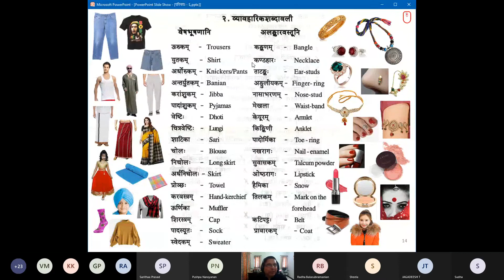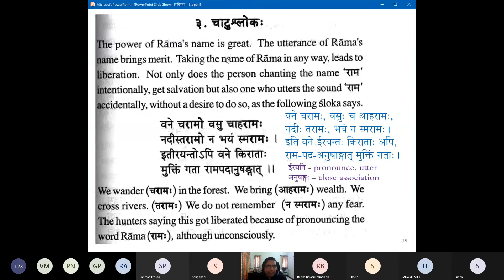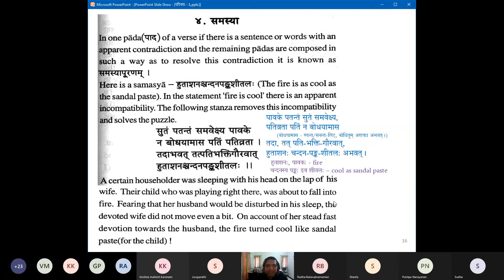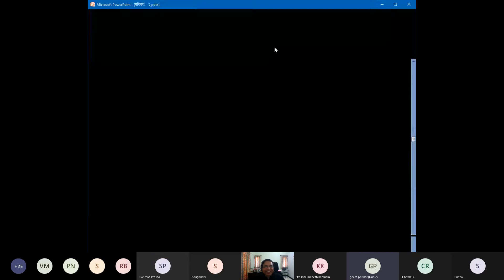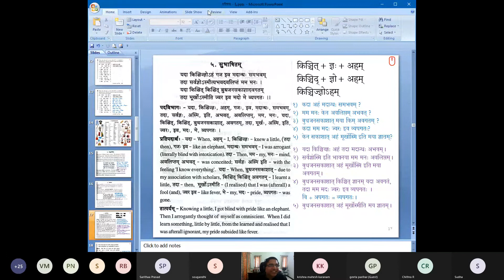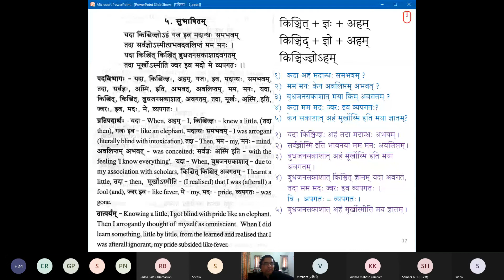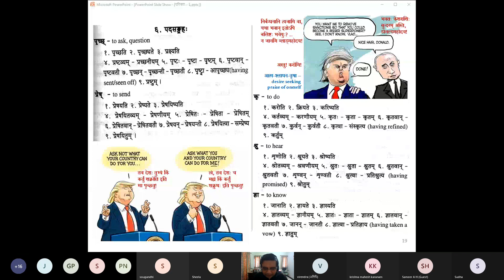S19 - L6B - Parichaya Eng G2 Nov 2020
Samskrita Bharati's Parichaya Postal Course - Session 19 - Lesson 6B